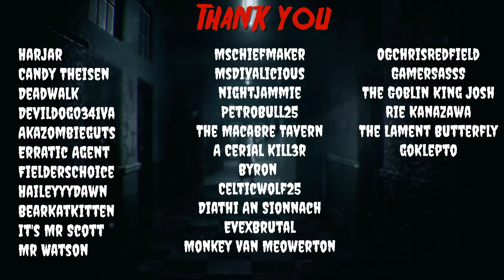GHOST EXORCISM INC - DEV BLOG July 27, 2022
Ghost Exorcism Inc Dev Blog Update from July 27, 2022. In this new dev blog update the team over at Ghost Exorcism Inc teases us with a NEW Tutorial, Health Regeneration, New attacks & More! In this video I go over the updates that will be coming to Ghost Exorcism Inc. If you would like to read the Dev Blog

See RAH's Reaction: "JEEPERS CREEPERS - REBORN - Official Trailer Reaction with ReAnimateHer"